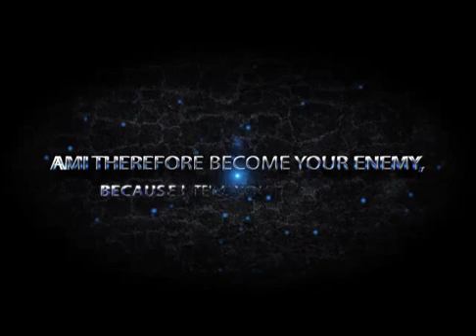Straitway Truth 1st Day Radio Broadcast with Elder Donny 06-07-15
Elder Donny hosts the Straitway Truth 1st Day radio broadcast. Bring the Saints a right now and on time word...'Contending For The Faith'. Thank you for tuning in and we hope to see you again soon!